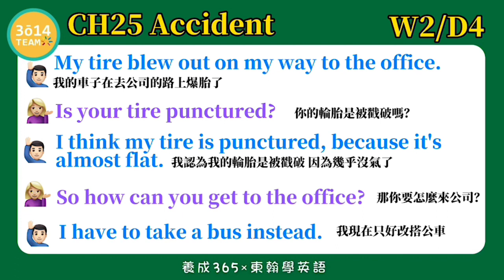Y2 東翰學英語｜CH25 Accident DAY347︱feat 憶琪學英語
東翰學英語｜CH25 Accident - DAY347